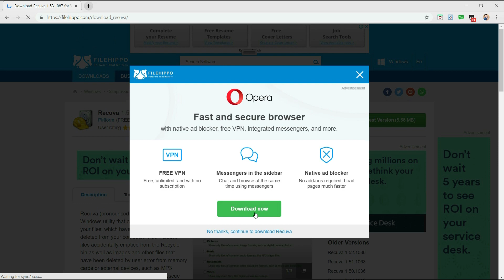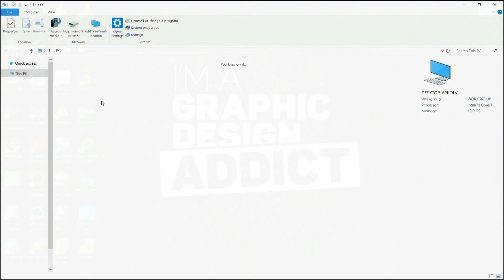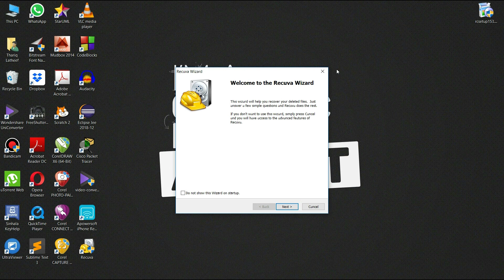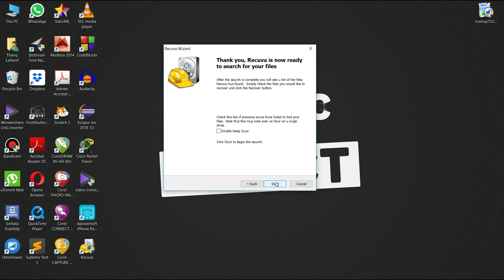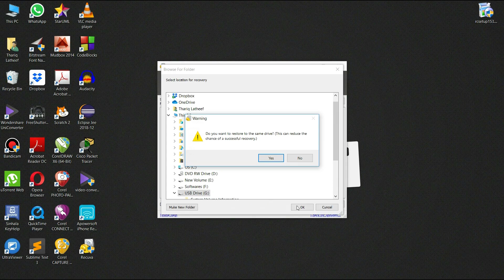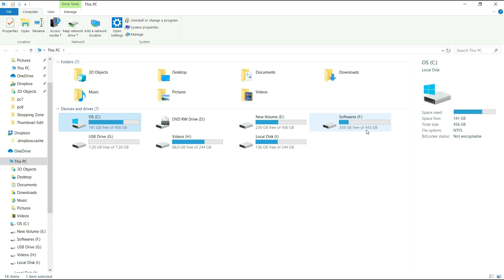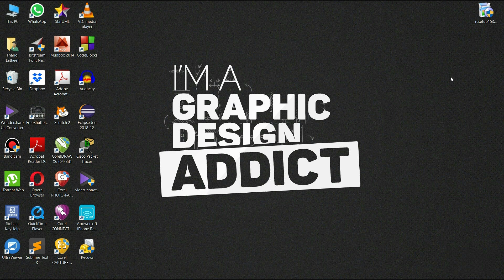Recover permanently deleted Data | (Tamil) தமிழ் | PC Tricks & IT Solutions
This video will help you to recover data which were deleted with Shift key (Permanently Deleted).
If the data capacity is too big it will take couple of hours to recover.
Follow the steps and download the free software .

PC tricks & IT Solutions by THQ Creations